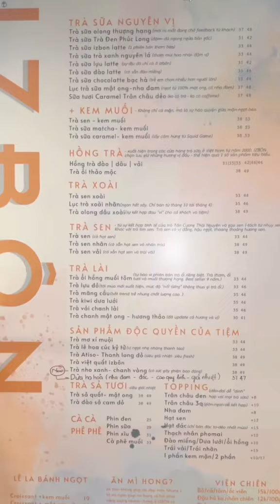Nước dừa “hạ hoả” không ngon là đền tiền?